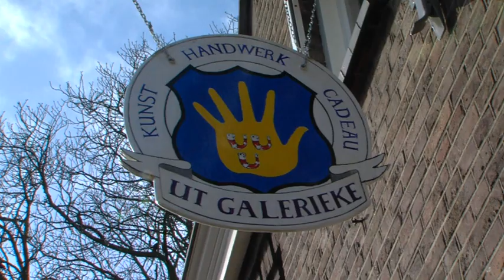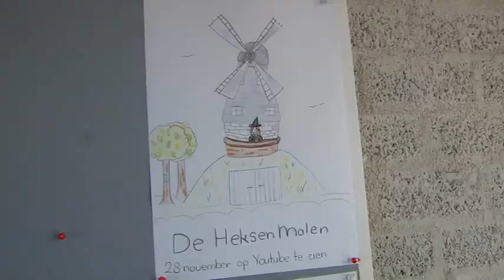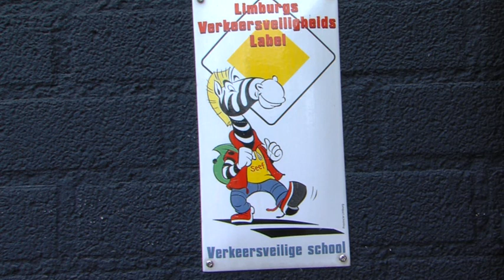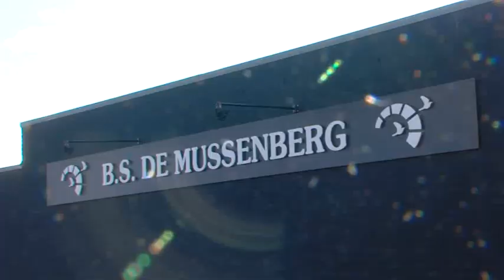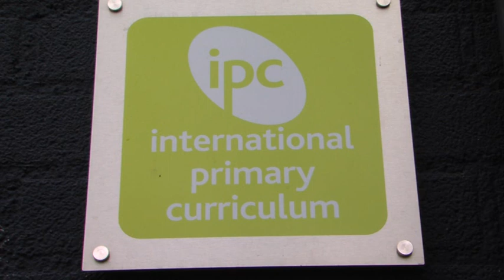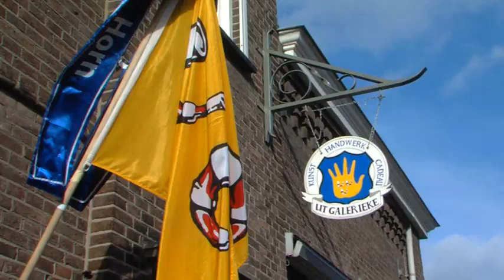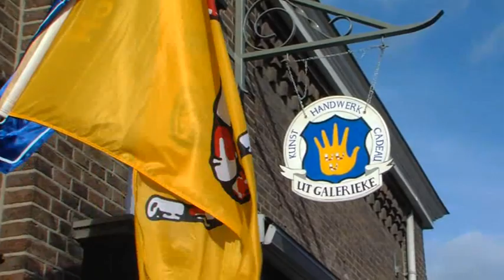Mooi Leven In Leudal Horn februari 2020